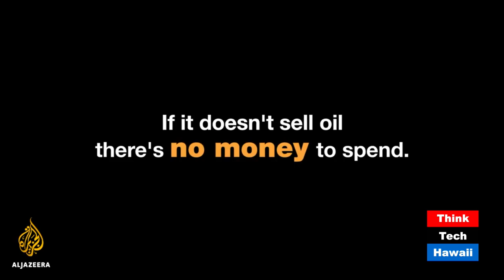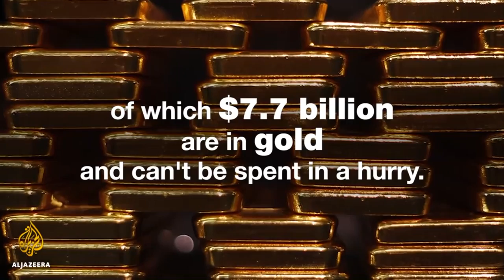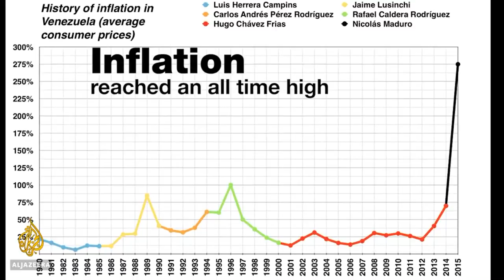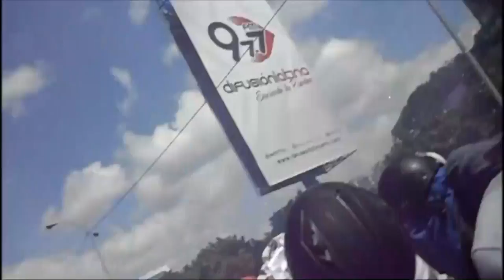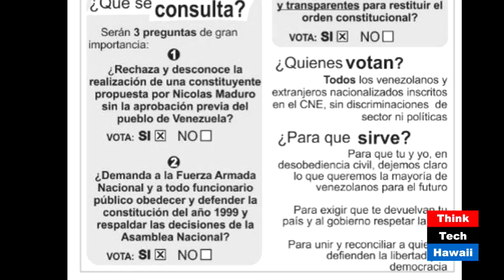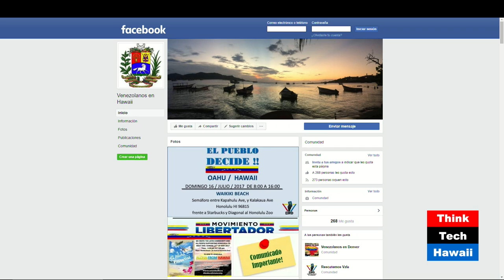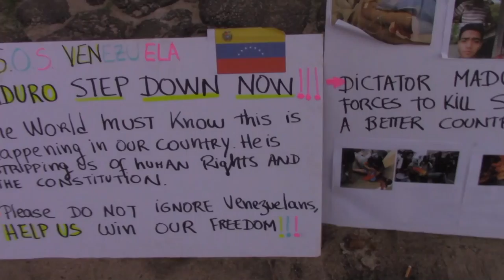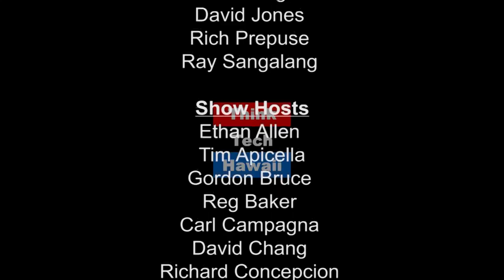Venezuela's Crisis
Join Richard Concepcion and Tania Molina for an episode of Hispanic Hawaii to discuss Venezuela's current Political, Social and Economic crisis and how it affects Venezuelan resident's in Hawaii.